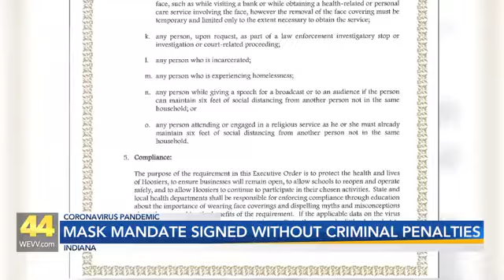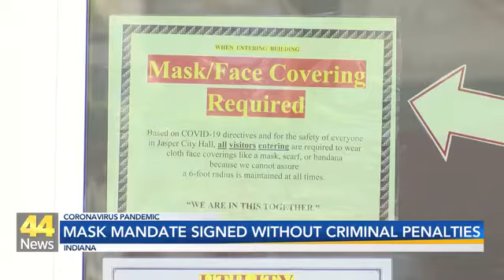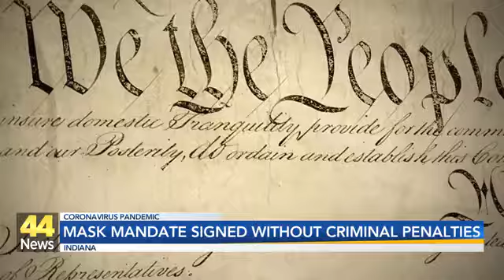Signed Mask Mandate Has No Criminal Penalties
Multiple sheriffs across Indiana spoke out about the mask mandate with the final order signed and set for Monday.